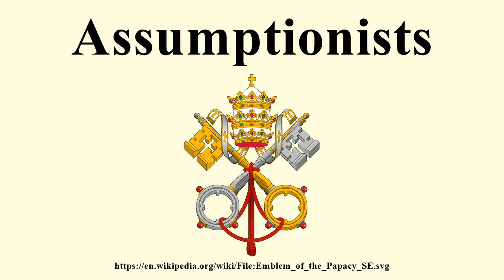Assumptionists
Image-Copyright-Info
Author-Info:   Cronholm144 created this image using a file by User:Hautala - File:Emblem of Vatican City State.svg, who had created his file using PD art from Open Clip Art Library and uploaded on 13 July 2006. User talk:F l a n k e r uploaded this version on 19 January 2007.
Image-Copyright-Info